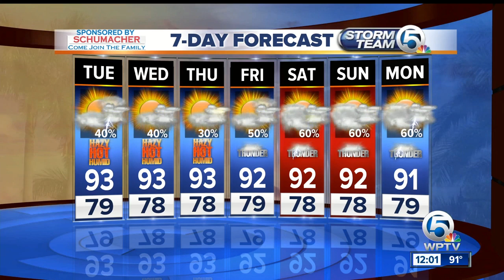Perfect Vodka Amphitheatre changes its name